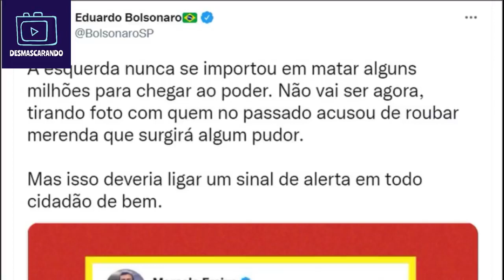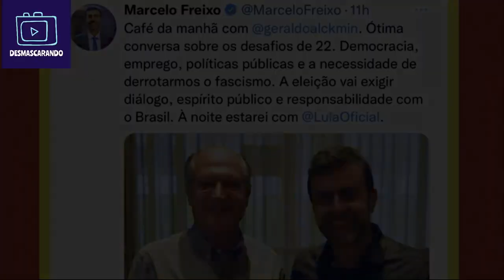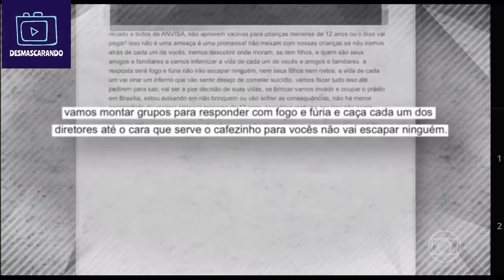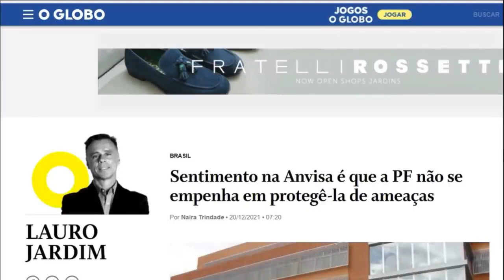Eduardo Bananinha vai pra cima de Freixo, mas esquece que tem teto de VIDRO!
EDUARDO BOZO PARTE PRA CIMA DE FREIXO, MAS ESQUECE QUE TEM TELHADO DE VIDRO; BOZO AMEAÇA SERVIDORES